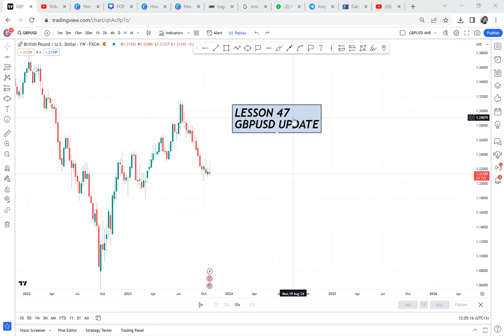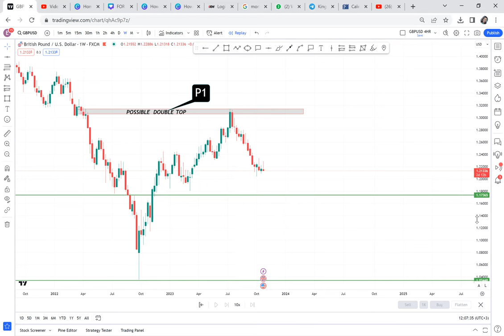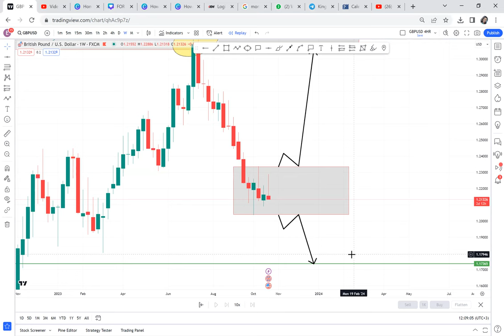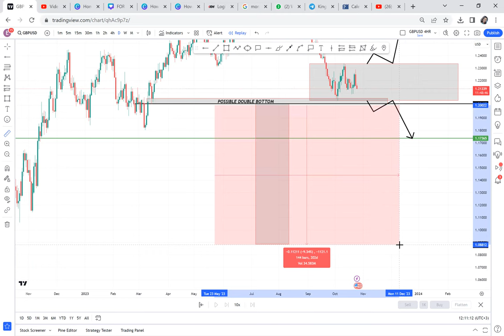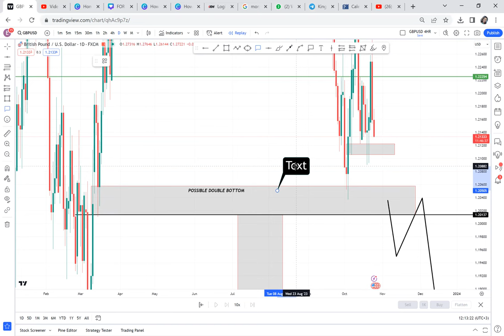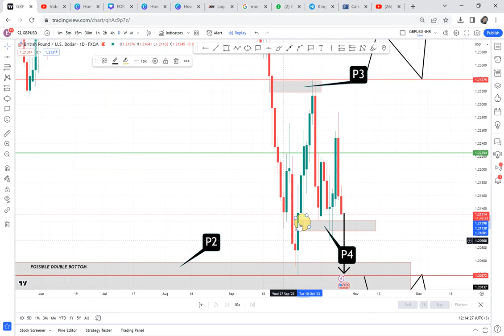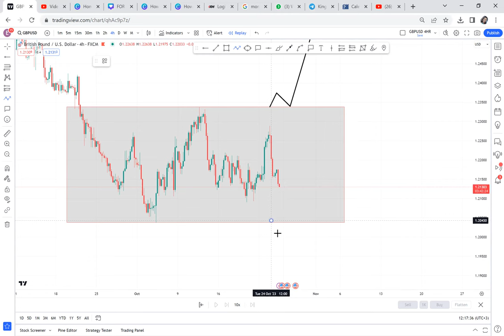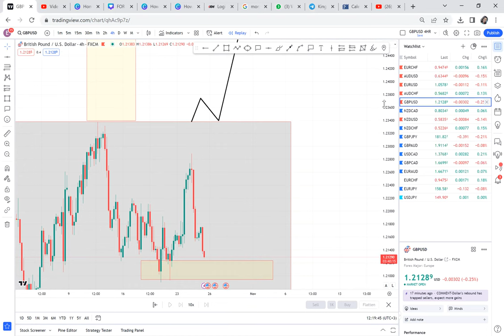USE GBPUSD PAIR TO LEARN HOW BANKS TRADE / LESSON 47